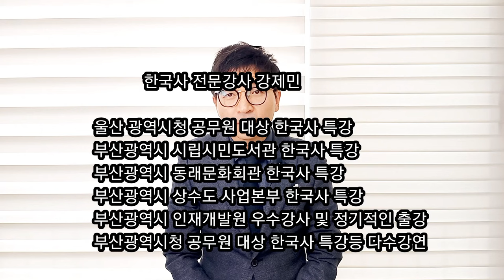고려의 동성애 성스캔들? | 목종이 남색에 빠졌다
목종이 남색에 빠져 후사가 없자 천추태후의 조카인
대량원군이 왕위계승 서열 1순위로 급부상한다

대량원군은 천추태후의 여동생 헌정왕후 황보씨가
삼촌 왕욱과의 사이에서 낳은 유일한 혈육인데...

동성애와 근친혼으로 얼룩진 고려왕실의
충격적인 이야기가 지금부터 펼쳐진다